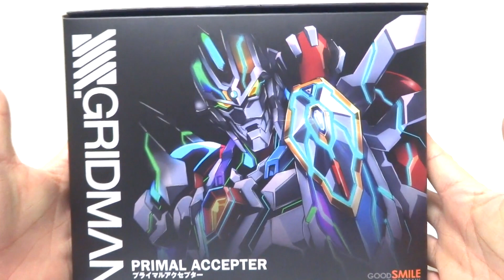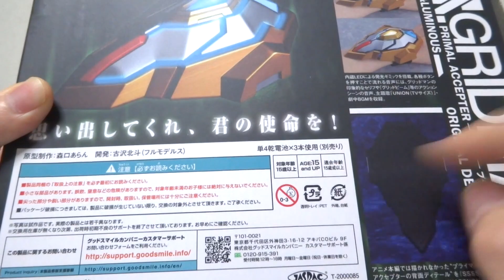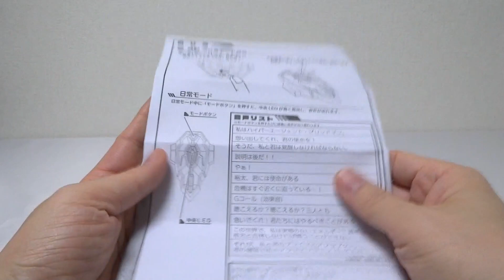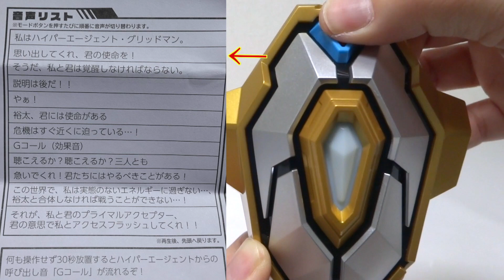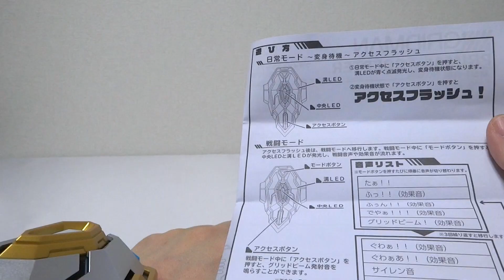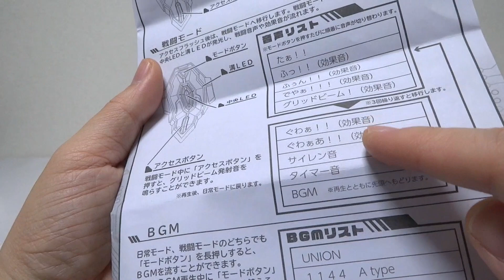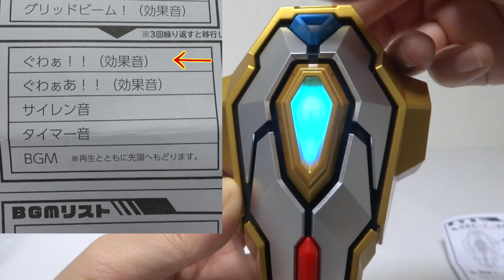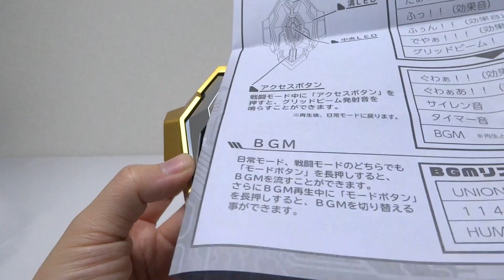【SSSS.GRIDMAN グリッドマン】アクセスフラッシュ！プライマルアクセプター ヲタファの遊び方レビュー / SSSS.GRIDMAN 1/1 Scale Primal Accepter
2021年2月発売 GOODSMILE ONLINE SHOP限定「SSSS.GRIDMAN プライマルアクセプター 」のレビュー！主人公の響裕太が「グリッドマンへとアクセスフラッシュするためのブレスレット型アイテム「プライマルアクセプター」造形や塗装がとても良いです。発光の見どころは真っ黒い部分がきちんと発光するところ。鮮やかな光にうっとりします。サウンドも豊富でこれはなりきれる笑
グリッドマン役の声優・緑川光さんボイスや、劇中のBGMにそしてなんと楽曲が収録されています。ファンにとって大満足な一品です！コメント待ってます(´ー`)/